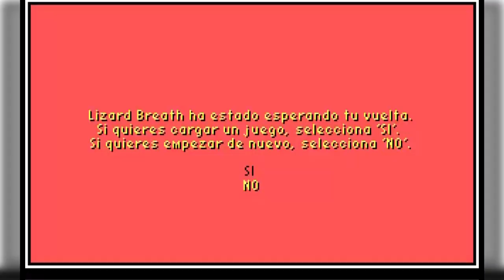La Invasión de las hormigas gigantes - RETRO NOSTALGIA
Historia:
En 1951 una pequeña ciudad rural en el corazón del desierto del colorado llamada, Breath Lizard, sufrió una misteriosa lluvia de meteoritos. Al poco tiempo, extraños sucesos empiezan a alarmar a la tranquila y sosegada población. Greg Bradley, el geólogo de la ciudad, tiene que descubrir el origen de estos aterradores sucesos. Esta aventura transcurre en tiempo real, por lo que las acciones rápidas son completamente necesarias, perder tiempo significa complicar aún más si cabe las cosas. Podríamos calificarla como aventura de acción, puesto que en múltiples fases del juego debemos utilizar armas de fuego, escapar de un hospital o pilotar un avión. En definitiva, un buen clásico que nadie debería perderse. El cine fantástico de los 50 y 60 hecho juego!

■ Origin: Dashielgamer